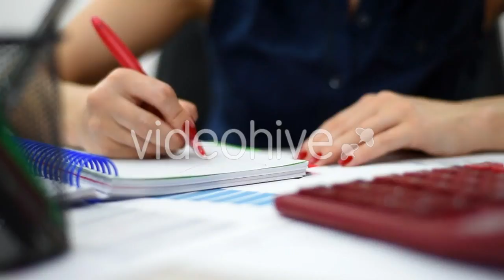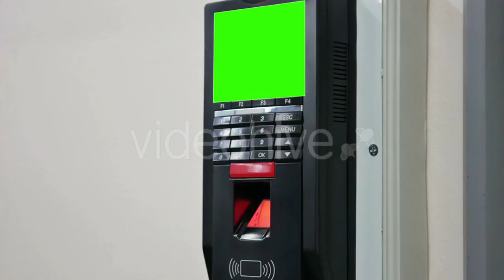Time Labs Thai Pagoda In Temple - (religious) Stock Footage | Mega Pack +40 items